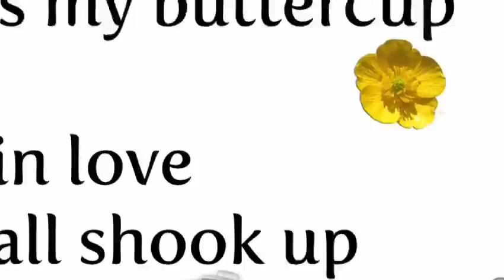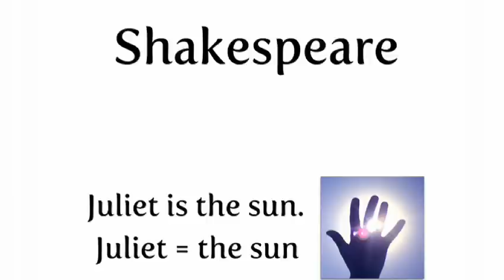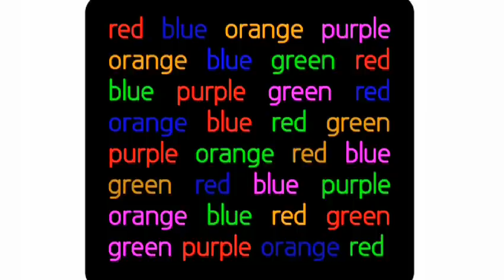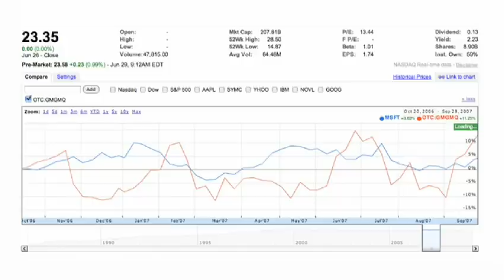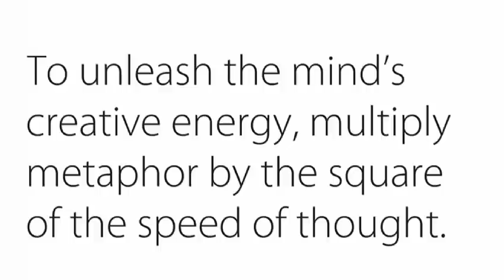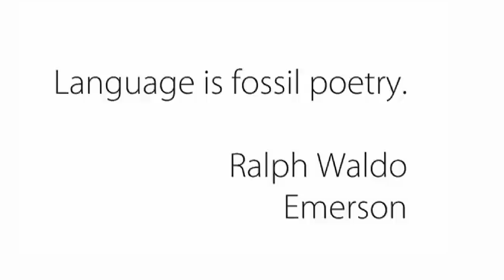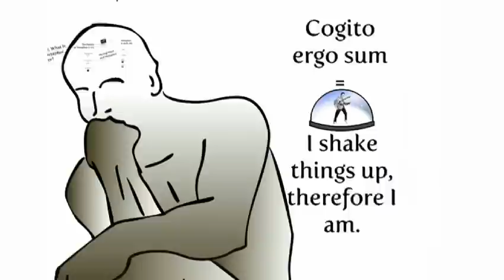James Geary, metaphorically speaking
Aphorism enthusiast and author James Geary waxes on a fascinating fixture of human language: the metaphor. Friend of scribes from Aristotle to Elvis, metaphor can subtly influence the decisions we make, Geary says.